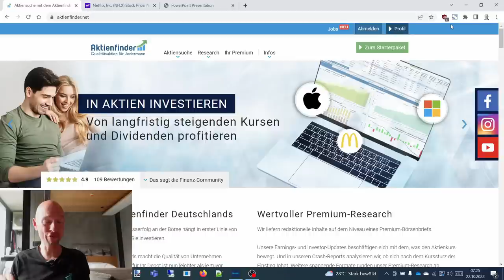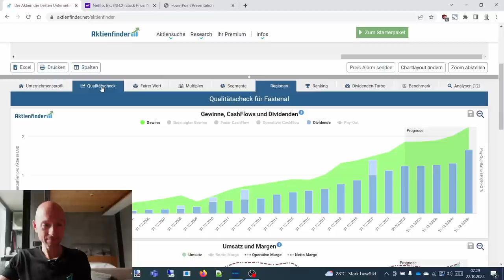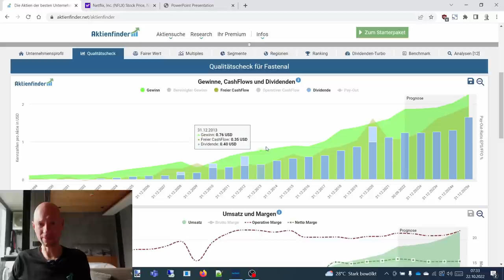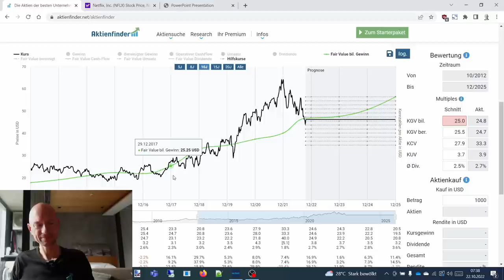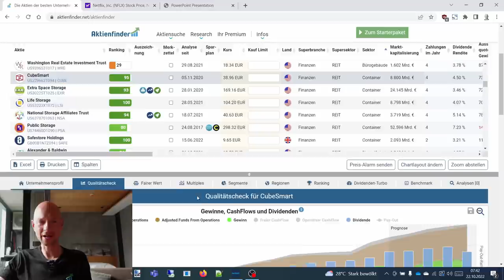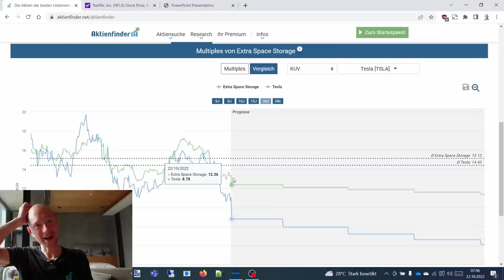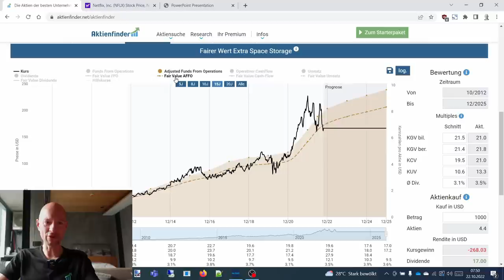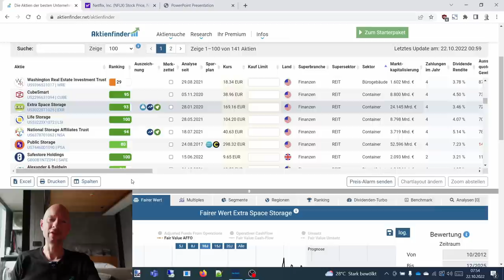Dicke Dividenden für kleines Geld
0:00 Dicke Dividende für kleines Geld
2:20 Ist die Fastenal Aktie ein Kauf?
15:15 Rezessionsfeste Reits